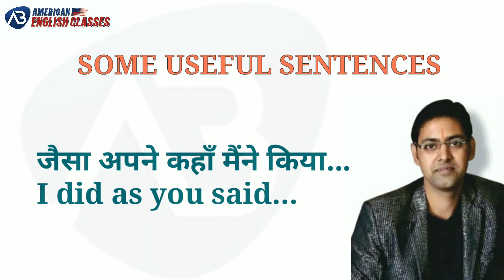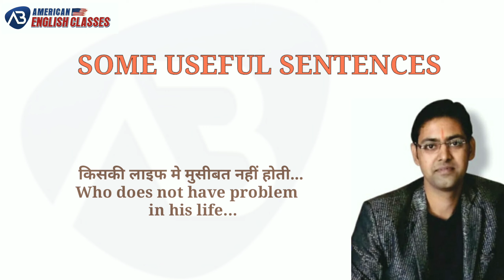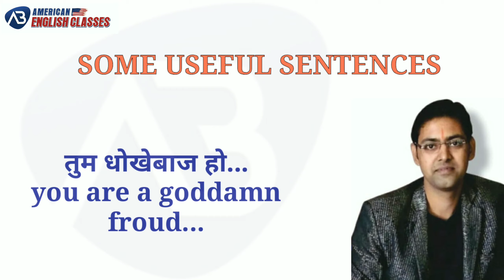SOME COMMON SENTENCES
English by alok sir